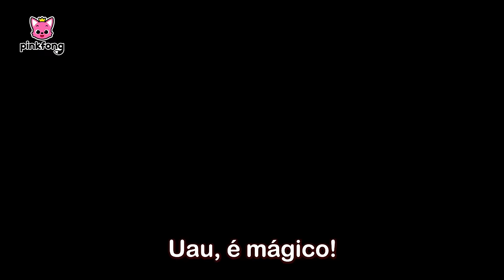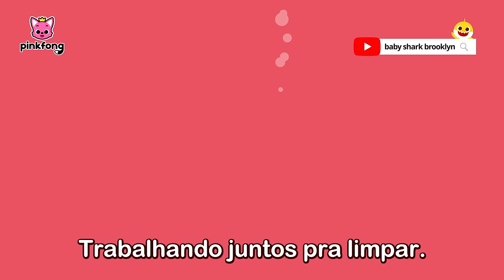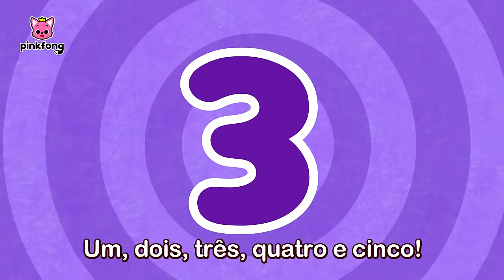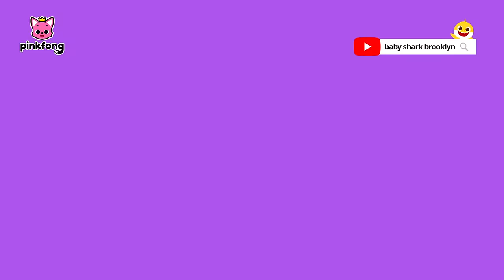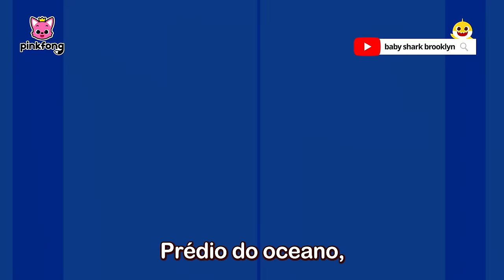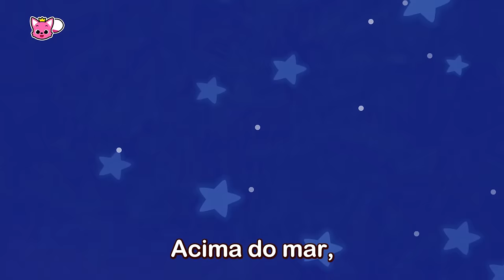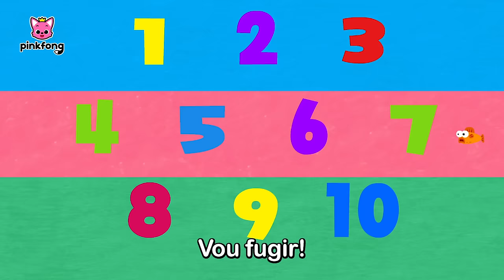FORMIGUINHA - Fui ao mercado 🐜 | + Completo | Pinkfong, Bebê Tubarão! Canções para Crianças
Você está assistindo melhor completo 'FORMIGUINHA - Fui ao mercado' criada por Pinkfong!

00:00:00 Vamos brincar com a família tubarão!
00:00:06 A Formiguinha
00:03:04 Macaquinho Bananas
00:04:33 Família Tubarão de Dedos
00:06:02 Dança do Bebê Tubarão
00:07:27 Bebê Tubarão Foi Viajar
00:08:54 Opostos No Mar
00:09:43 Trio do Oceano
00:10:42 Brilhe Através do Mar
00:12:00 Mistura de Tubarões
00:13:05 Casa dos Tubarões
00:13:54 A Formiguinha
00:16:52 Esse é o Jeito do Tubarão
00:17:44 Dia das Mães, Dia dos Pais
00:18:41 Ei, Mamãe Tubarão
00:19:59 Olá, Bebê Tubarão!
00:21:10 O Entediado Bebê Tubarão Foi Lá Fora Brincar
00:22:12 Vovó Tubarão Adormecida
00:23:47 Você Viu a Cauda do Tubarão?
00:25:08 Amigos Travessos do Oceano
00:26:39 Corrida de Tubarões
00:27:31 A Formiguinha
00:30:29 Esconde-Esconde no Mar
00:31:42 Limpar o Mar
00:32:58 Casamento no Mar
00:34:21 Profissões do Bebê Tubarão
00:35:22 Durma Bem, Bebê Tubarão
00:36:54 Esse Velho Tubarão
00:37:52 Onde está o Papai Tubarão?
00:38:39 Aventura do Bebê Tubarão
00:40:04 Festa de Dança do Tubarão
00:41:20 A Formiguinha
00:44:18 Dentes do Bebê Tubarão
00:45:33 Seis Peixinhos
00:46:47 Dó-Ré-Mi Tubarões
00:47:52 Banda Tubarão
00:49:39 Formas no Mar
00:50:42 Concerto da Orquestra dos Tubarões
00:52:20 Vitória do Bebê Tubarão
00:53:29 Pães de Concha Quentinhos
00:54:23 Policiais Tubarões
00:55:35 A Formiguinha
00:58:33 Piquenique dos Tubarões
00:59:29 Cores no Mar
01:00:55 A Dança do Tubarão
01:02:11 Bebê Tubarão de 1 até 5
01:03:11 Desfile do Oceano
01:04:18 Se o Tubarão Está Feliz
01:05:19 ABC Do Oceano
01:07:10 Academia do Bebê Tubarão
01:08:23 Cinco Peixinhos Pulando na Alga
01:10:03 A Formiguinha
01:13:02 Soluço do Bebê Tubarão
01:14:11 Dueto do Bebê Tubarão
01:15:12 Canção de Ninar do Bebê Tubarão
01:16:26 Charada do Bebê Tubarão
01:17:33 Caça aos Ovos de Páscoa
01:18:50 Prédio do Oceano
01:19:58 Bebê Tubarão Sereia
01:21:24 Bebê Tubarão Se Perdeu na Floresta
01:22:33 Bebê Tubarão no Ônibus
01:23:41 A Formiguinha
01:26:39 Tubarão 1 2 3
01:27:42 ABC do Tubarão
01:28:22 Mexa-se igual o Bebê Tubarão
01:29:25 A Família Tubarão
01:30:24 T-U-B-A-R-Ã-O